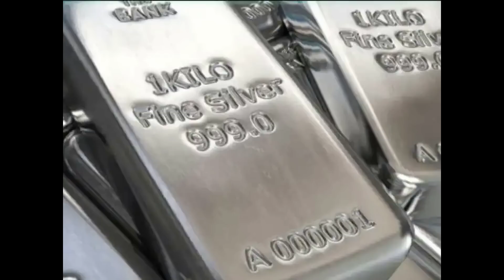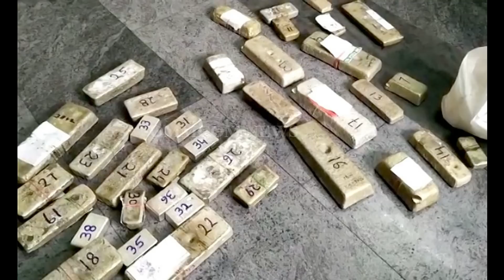बांग्लादेश की खटिया खड़ी की, India, Bangladesh To Curb Silver Jewellery Smuggling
India, B’desh Discuss Ways To Curb Silver Jewellery Smuggling Across Porous Border